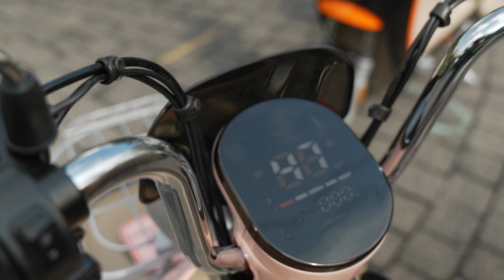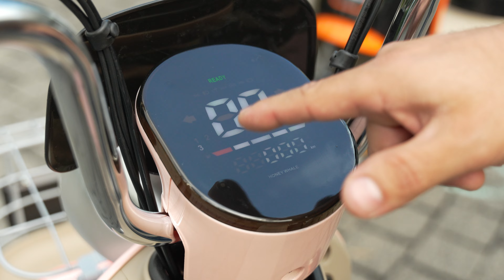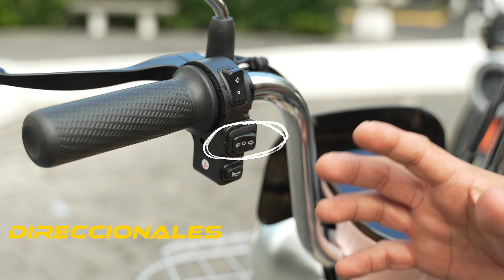estas en busca de la mejor motobici electrica precio y caludad este nuevo modelo es para ti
¡Presentamos la **MotoBici Eléctrica UNA**, el futuro de la movilidad urbana! Con este increíble modelo, te olvidarás de las largas filas, las complicaciones del tránsito y, ¡adiós a las placas! **¡No necesitas placas para rodar con total libertad!**

Imagina desplazarte por la ciudad con una suavidad increíble, sintiendo el viento en tu rostro mientras UNA te lleva a todos lados, sin ruidos molestos ni emisiones. ¡No solo cuidas el planeta, sino que también cuidas tu bolsillo! **Ahorra más de lo que podrías imaginar**, porque su consumo eléctrico es casi imperceptible, ¡tus gastos en combustible serán cosa del pasado!

Esta MotoBici es tan ligera y eficiente que no sabrás si estás volando o rodando, y gracias a su diseño aerodinámico y su potente motor, nada se interpondrá en tu camino. **Sube pendientes sin esfuerzo, recorre largas distancias sin recargar, y todo con un estilo que hará que todos volteen a verte!**

La **UNA** es más que un vehículo; es una revolución en cómo te mueves. Con la **UNA**, no hay límites, solo la emoción de llegar siempre primero y sin pagar más. ¡El ahorro nunca fue tan emocionante!